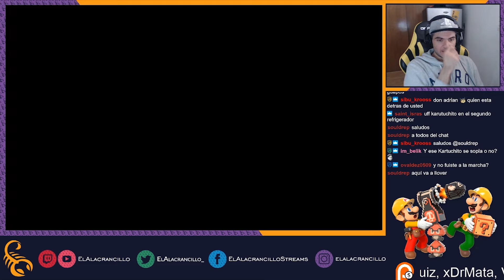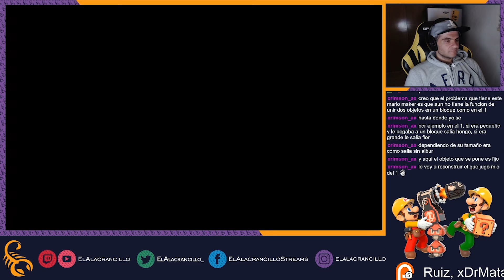RESUMEN: Jugando Super Mario Maker 2